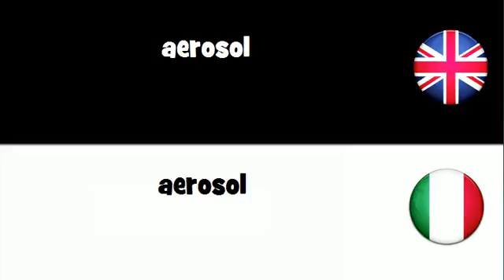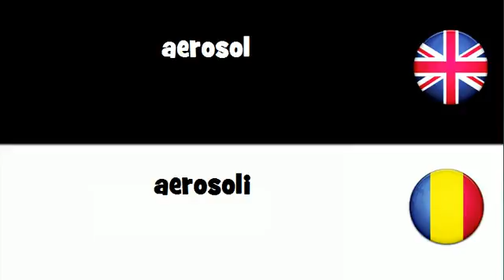VOCABULARY IN 20 LANGUAGES = aerosol